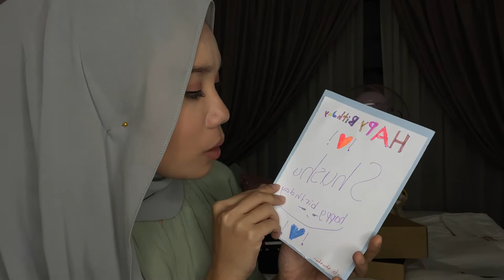23rd Birthday Gift Unboxing !